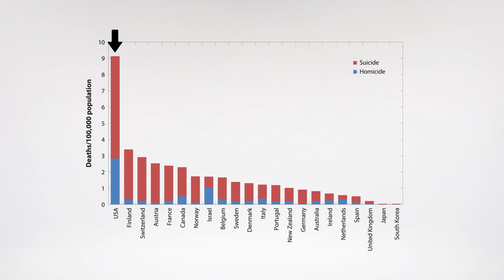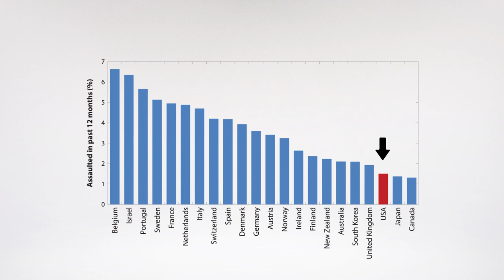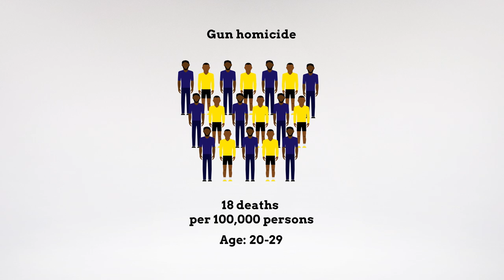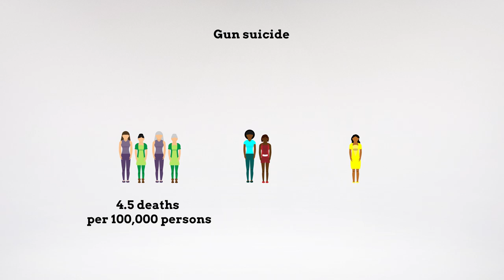Patterns of Gun Violence in the United States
Annual Reviews is a non-profit publisher that offers accurate, enlightened syntheses of the research literature in the natural and social sciences in order to advance knowledge and to provide an informed view to the wider public. Complimentary access to the article "The Epidemiology of Firearm Violence in the Twenty-First Century United States" can be found

Wintemute. "The Epidemiology of Firearm Violence in the Twenty-First Century United States" Annual Review of Public Health (2015). doi:10.1146/annurev-publhealth-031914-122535